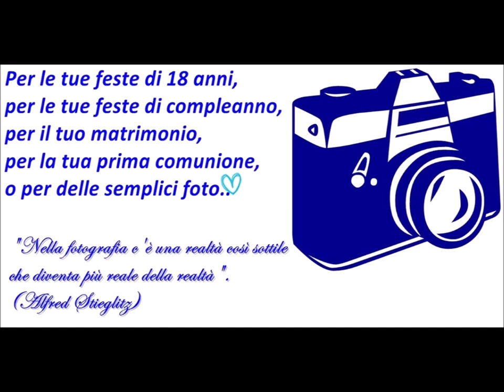13.12.2017 MOSTRA VINCENT VAN GOGH